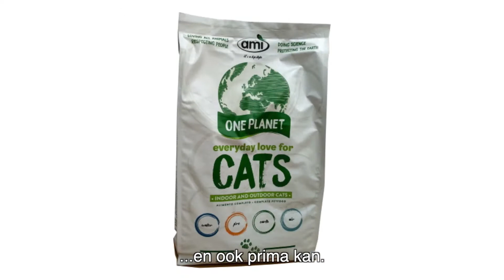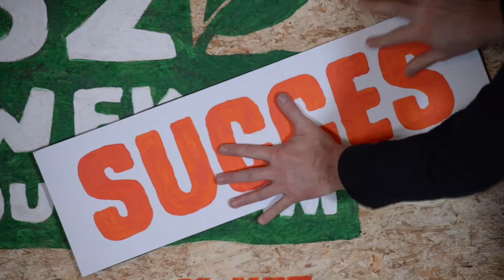Week 40, 24wekenDuurzaam.nl